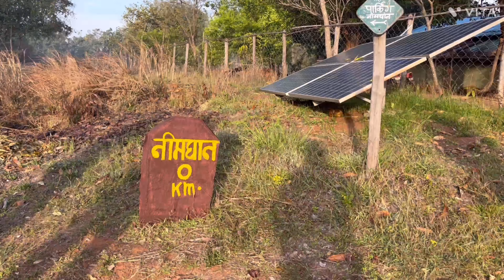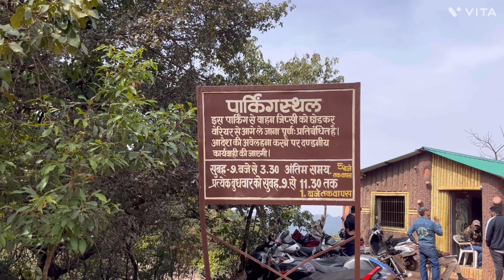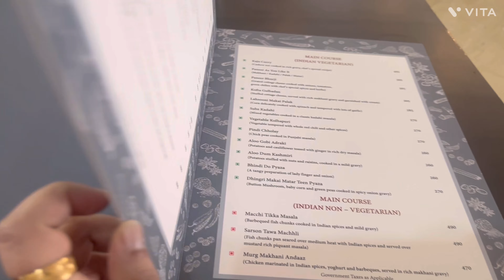Exploring Satpura Tiger Reserve Bee fall Pachmarhi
Hello guys shabnam this side
I am an Indian small YouTuber
Jus scrolling new dishes and new places for fun 🤩
Do check my new videos for full information about Pachmarhi places to visit like Satpura tiger reserve and Bee fall
A must go place in Pachmarhi